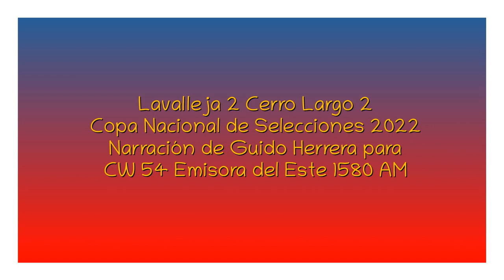Lavalleja 2 Cerro Largo 2 - Copa Nacional 2023 (por Guido Herrera)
Los goles del partido, por Guido Herrera y Waldemar Martínez para Emisora del Este de Minas.